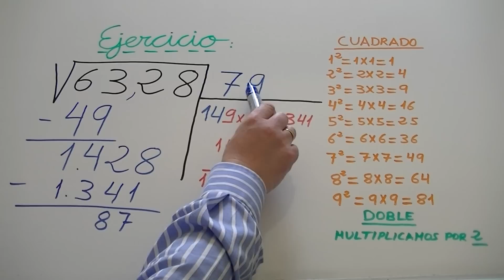Raíz cuadrada de 4 cifras o dígitos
Tutorial en el que te enseño cómo calcular la raíz cuadrada.
Raíz cuadrada de 2 cifras.